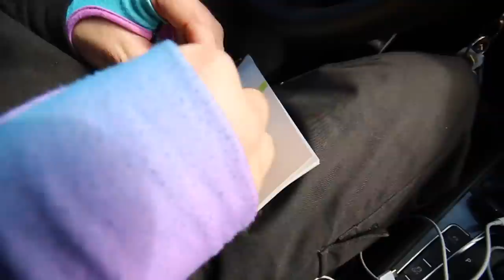True Life: "I'm a Troll" + Not my Favorite NMD (Neighborhood) + Keystone Colorado